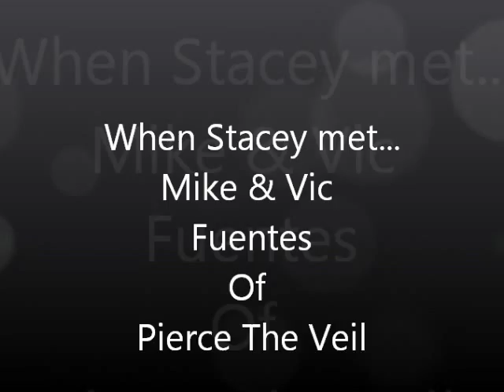Mike and Vic Fuentes Pierce the Veil interview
Got to catch up with Vic & Mike Fuentes from Pierce The veil before their show with Blessthefall in Glasgow's Cathouse.

Check it out and see what the guys have to say about their album releases,possibly going Mariachi and more!

Awesome guys with such a great team behind them too!
Thanks Vic,Mike,Chris and everyone at Fearless!